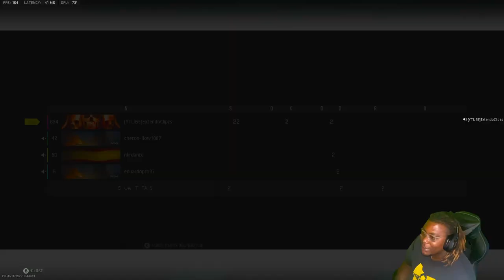I Got My First 30 ON The New Rebirth Map!